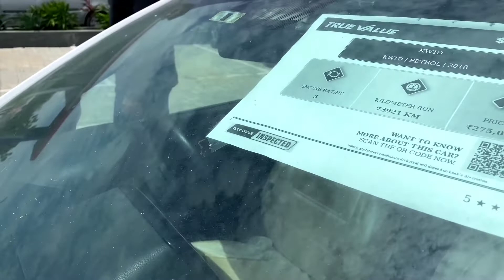Second Hand kwid in just 2.5 lakh 😳/kwid on road price/kwid top model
kwid in just 2.5 lakh .This second hand kwid is available in just 2.5 lakh. well maintained car . all details mentioned in the video if you are interested please contact us for deal .
kwid top model
kwid special addition
kwid on road price
kwid second hand
used car
second hand car
Renault kwid available